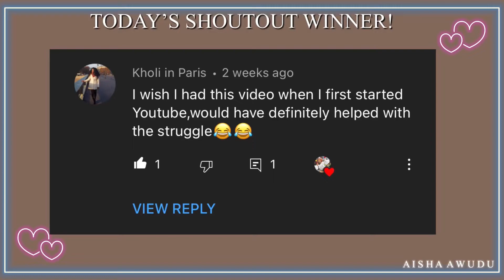5 Things I wish I knew Before Starting My YouTube Channel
5 things I wish I knew before starting my YouTube channel ❤️ Today I share with you some things I wish I knew earlier on before embarking on my YouTube journey!
-I hope this helps you and you learn one or two things from me 🙏🔥
•||HOW TO GET A SHOUTOUT FROM ME||•
Step 3: Take a Screenshot of you watching any of  my video and tag me on your Instagram stories!🥳
•||FOLLOW ME||•🥂
•||SUB COUNT||•💃🏼
664 as at 27th November,2021
Goal 1k and Beyond by December👏🏻

Why I left YouTube and why I came back

•||FAQs||•❤️‍🔥

20 my birthday is September 9th🎊

What camera do you use in filming?
I use my iPhone X

Are you a Ghanaian?
Yes

Are you a student of KNUST?
Yes, Bsc Fashion Design Student,4th year❤️

•||KEYWORDS||•🆎
5 things I wish I knew before starting my YouTube channel